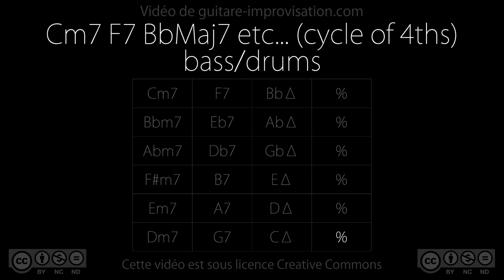Cm7 F7 BbMaj7 etc... (swing 140 bpm) - bass/drums